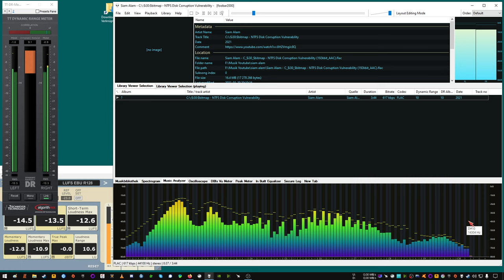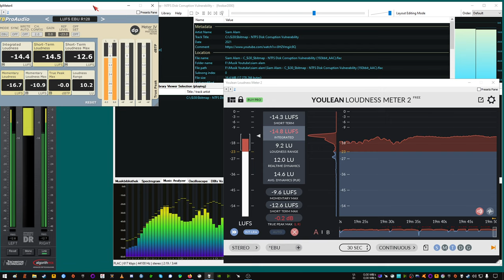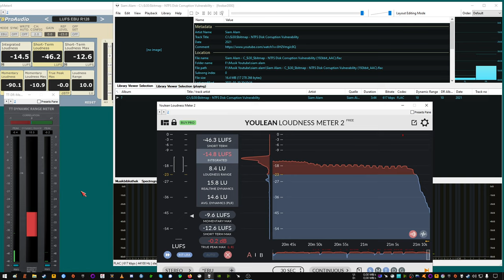"wdtavd", why is that so nice, Siam Alam - "C:\:$i30:$bitmap - NTFS Disk Corruption Vulnerability"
just downloaded with "JDownloader2", cut the Clipping Intro :-P and export it with Audacity Version 3, in FLAC 16-Bit, i got loudness normalization, "-23dB LUFS" EBU R128
Dynamic Range 10 :-)